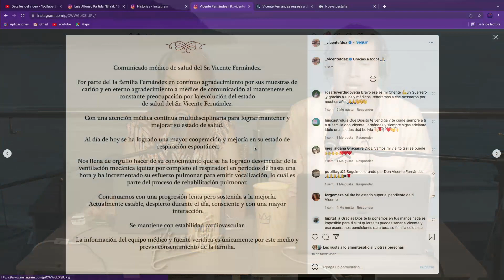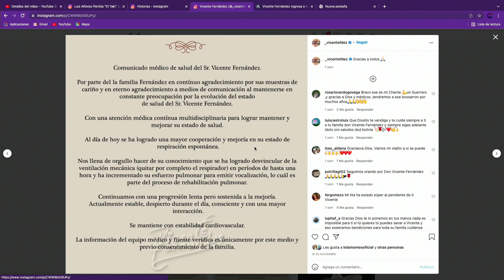4LARM4 EL ESTADO DE SALUD DE VICENTE FERNÁNDEZ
4LARM4 EL ESTADO DE SALUD DE VICENTE FERNÁNDEZ